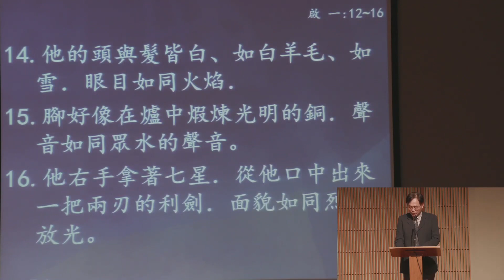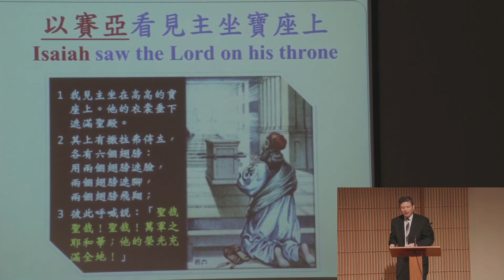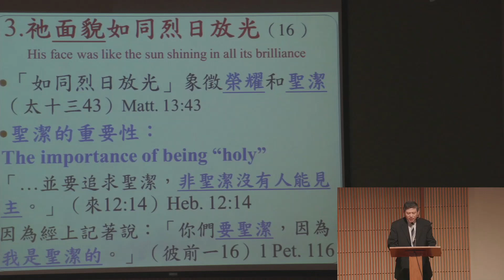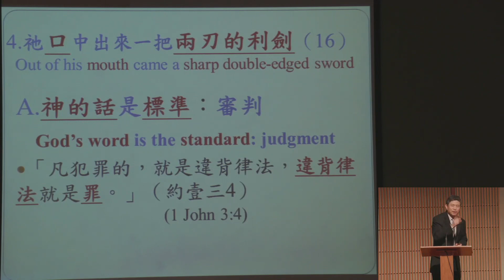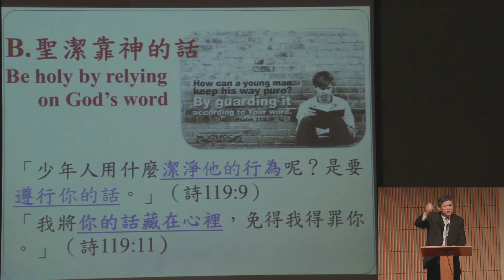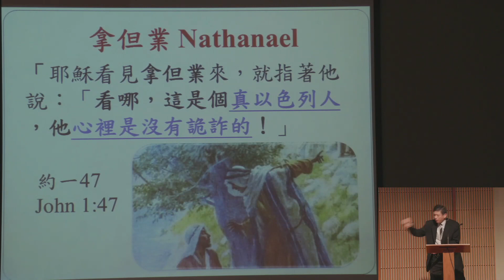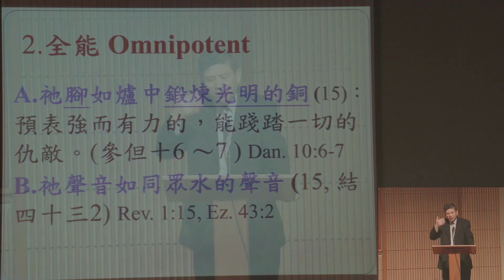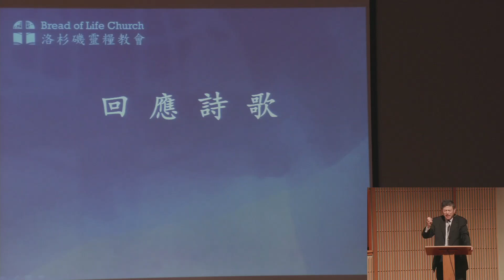信息: 榮耀的基督 | 葛國光牧師 | 2020/03/22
歡迎你來收看洛杉磯靈糧教會網路主日信息
洛杉磯靈糧教會 主日證道：葛國光牧師 (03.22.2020)
【信息】： 榮耀的基督
經文：啟示錄 一：12-16
「我轉過身來，要看是誰發聲與我說話；既轉過來，就看見七個金燈檯，燈檯中間有一位好像人子，       身穿長衣，直垂到腳，胸間束著金帶。他的頭與髮皆白，如白羊毛，如雪，眼目如同火焰，腳好像在         爐中鍛煉光明的銅，聲音如同眾水的聲音。他右手拿著七星，從他口中出來一把兩刃的利劍，面貌如同    烈日放光。」

引言：當教會面臨逼迫﹑約翰被流放拔摩海島，神在那裏呢？ (你看見過神嗎？) 1. 舊約： 亞當和夏娃 在伊甸園看見神→ 摩西 又說：「我是你父親的神，是亞伯拉罕的神、以撒的神、雅各的神。」
摩西蒙上臉，因為怕看神。」 (出三 6)→ 以西結 看到在四活物頭以上有寶座的形象，寶座以上有彷彿人的形狀。
(結一 26-28) 。 2. 新約：約翰所看見的主，是一位再來的主，滿有威嚴和榮耀：

一﹑公義聖潔的基督 1. 祂身穿長衣﹑直垂到腳，祂胸間束著金帶 (13) ：這樣的形容好像以賽亞看見主坐在寶座上的情形。 (賽六 1-3)
表明主的榮耀和聖潔。 2. 祂的頭與髮皆白，如白羊毛，如雪：(14)
● 神： 「我觀看，見有寶座設立，上頭坐著亙古常在者，他的衣服潔白如雪，頭髮如純淨的羊毛…。」 (但七 9)
● 公義：「白髮是榮耀的冠冕，在公義的道上，必能得著。」 (箴十六 31)
● 聖潔：「…你們的罪雖像硃紅，必變成雪白；雖紅如丹顏，必白如羊毛。」 (賽一 18) 3. 祂面貌如同烈日放光 (16) ：「如同烈日放光」是基督登山變像時的形 (太十七 2) ，徵榮耀和聖潔 (太十三 43) 。
● 聖潔的重要性：
「…並要追求聖潔，非聖潔沒有人能見主。」（來十二 14）
因為經上記著說：「你們要聖潔，因為我是聖潔的。」（彼前一 16） 4. 祂口中出來一把兩刃的利劍：(16) A. 聖潔（審判）的標準：是神的話
「凡犯罪的，就是違背律法，違背律法就是 罪。」(約壹三 4)
「神的道是活潑的，是有功效的，比一切兩刃的劍更快，甚至魂與靈，骨節與骨髓，都能剌入剖開，連心中的
思念和主意，都能辨明。」 (來四 12) 「兩刃的利劍」當時羅馬士兵的短劍是舌頭形狀，象徵基督的話語有
無可抗拒的審判權柄，能辨明一切 (來四 12) 。主將要用神的話來審判教會與世界。
「…不領受我話的人，有審判他的，就是我所講的道在末日要審判他。」 (約十二 48）
EX. Coronavirus 的根源（非吃蝙蝠-乃世人犯罪）  B. 聖潔靠神的話：
「少年人用什麼潔淨他的行為呢？是要遵行你的話。」(詩一一九 9)

「我將你的話藏在心裡，免得我得罪你。」(詩一一九 11)

二﹑全知全能的基督： 1. 全知： 祂眼目如同火焰 (14) ：「眼目如同火焰」是底格里斯大河邊神使者的形象 (但十 6) ，表明基督是
「那察看人肺腑心腸的」。 (二 23)
「耶和華啊，你已經鑒察我，認識我；我坐下，我起來,你都曉得；你從遠處知道我的意念。 」(詩一三九 1-2)
「耶和華的寶座在天上，他的慧眼察看世人。」(詩十一 4, 三十三 13- 14) A. 神知道我們的「為人」：不要 假冒為善
● 約伯
「烏斯地有一個人，名叫約伯；那人完全正直，敬畏神，遠離惡事。」 (伯 1:1) 「地上再沒有人像他完全正直，
敬畏神，遠離惡事。」 (伯 1:8) 這是約伯在神眼裡的形象！神看約伯，在第一章裡的兩次評價都是一樣的結語
“完全正直，敬畏神，遠離惡事。” (全書共三次這樣的評價包括拿 2:3)
● 拿但業：
「耶穌看見拿但業來，就指著他說：「看哪，這是個真以色列人，他心裡是沒有詭詐的！」 (約四 7)
 EX. 神不知鬼不覺 + 宋尚節的翻譯（長老）淫亂 + 女生偷戒指 B. 神知道我們的「苦情」 (疫情何時結束？你人生的道路﹑兒女的婚姻…)
EX. David Wilkerson + 一所神學院的院長 2. 全能： A. 祂腳如爐中鍛煉光明的銅 (15) ：「腳」 是預表「行動﹑力量」，「在爐中鍛煉光明的銅」代表審判 (二 18) 。
是強而有力的，能踐踏一切的仇敵。 (參 但十 6-7) B. 祂聲音如同眾水的聲音 (15) ：「聲音如同眾水的聲音」在以西結書中形容神的聲音 (結四十三 2) ，
有排山倒海之勢，滿有權柄，無人可與祂爭辯。在拔摩島朝夕與海浪為伍的約翰 對這比喻印像很深刻。 C. 祂右手拿著七星 (16) ：「右手拿著七星」原文是「右手裡有七星」，表明這「七星」是屬於基督的。
「七星」代表七個教會的使者 (20) 。右手代表神的大能和保護；教會的使者能在祂的右手中是極為安全的。
EX. 逼迫不能消滅教會

破冰(歡迎) ：兩三人一組，分享「你第一次遇見（經歷）主的情況為何？」

小組討論題目： 1. 你看見過 神嗎？使徒約翰所看見異象中的基督是怎樣的呢？分享你所認識的耶穌基督是怎樣的一位？ 2. 基督是公義聖潔的，這對你有什麼啟示和應用嗎？（每天要儆醒禱告﹑不看不聽不說色情暴力﹑屬世…等等，
行事為人以神的話為準則….） 3. 基督是全知全能的，這對你去面對目前的新冠肺炎疫情和自己的難處，有什麼提醒和幫助嗎？兩三人一組，
分享你目前所面對的難處和挑戰，一起彼此代禱！

異象＆禱告： 1. 為著我們小組禱告：為弟兄姊妹能同心禱告，竭力傳福音禱告！ 2. 為著我們周遭的福音朋友禱告，積極為他們的得救代禱. 3. 為美國禱告：全美各地的教會，能重修祭壇，建立禱告會，同心呼求復興！ 4. 為新冠肺炎疫情禱告：求主藉此次危機，帶來全球教會的復興和人心的歸主！

 二﹑全知全能的基督： 1. 全知： 祂眼目如同火焰 (14) ：「眼目如同火焰」是底格里斯大河邊神使者的